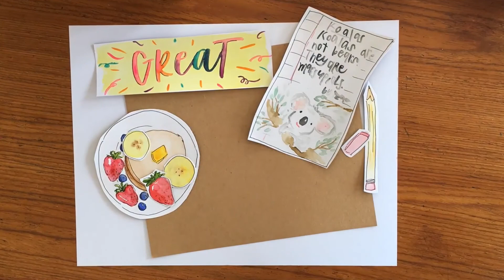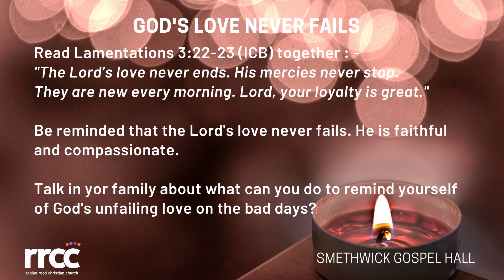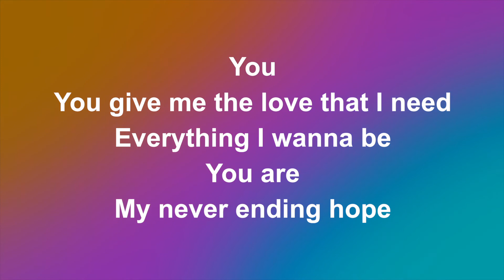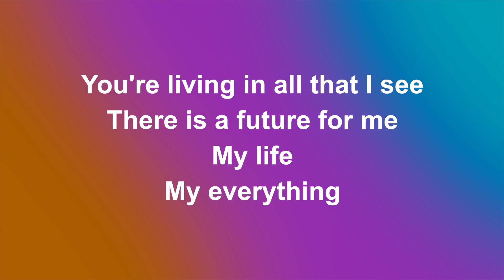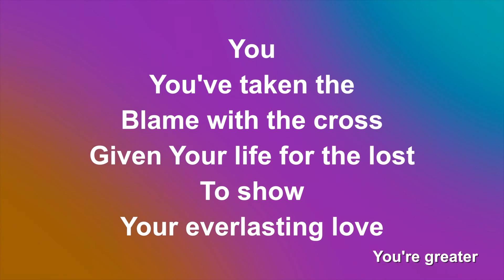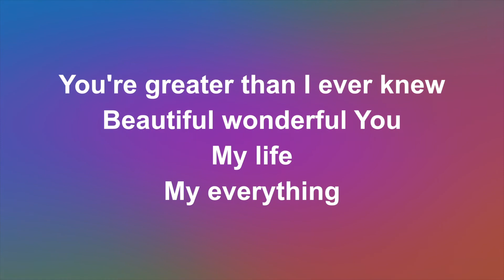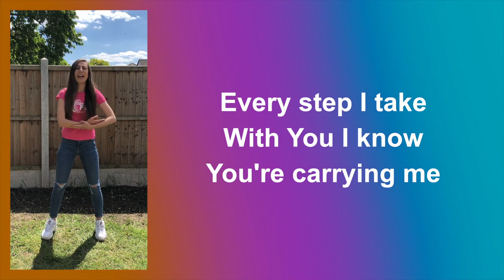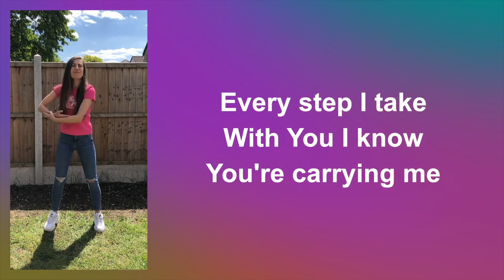Family Prayer and Devotion 4th March 2022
Welcome to Family Prayer and Devotion Time at Raglan Road Christian Church and Smethwick Gospel Hall as part of our All Age Weekend

Movie Night is 4.30pm on Saturday 5th March where we will be watching Paddington 2 together.

All Age Service starts with Refreshments and Crafts at 10.45am on Sunday

To keep up to date with all that is happening at RRCC and Smethwick Gospel Hall please sign up to our emails